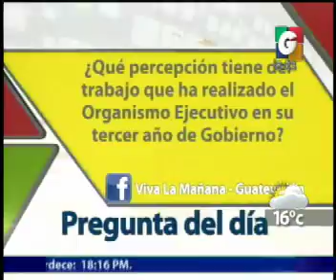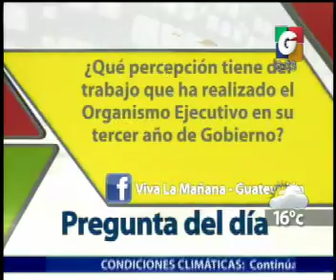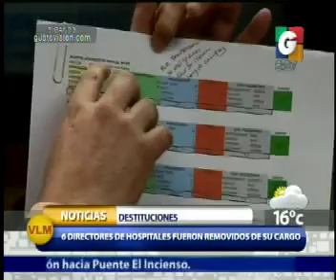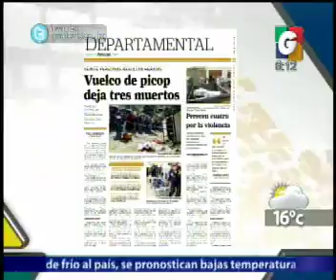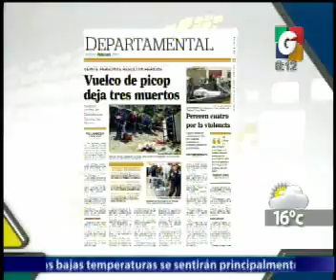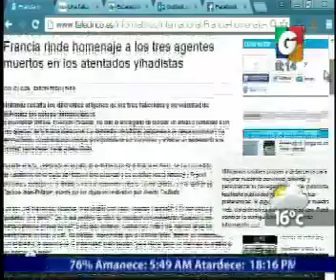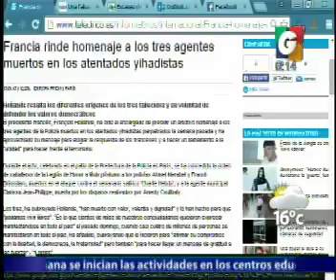Nacionales - Departamentales - En Tiempo Real